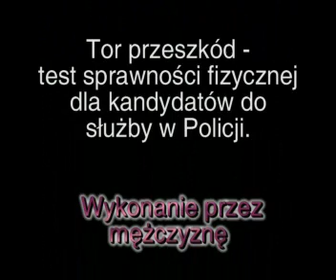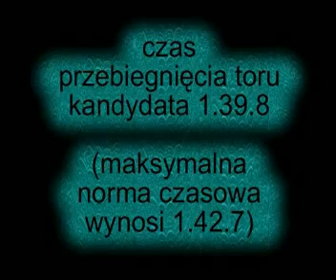test sprawnosci mezczyzna policja